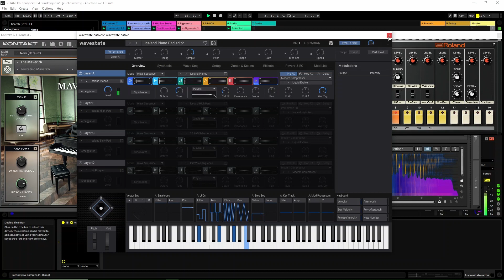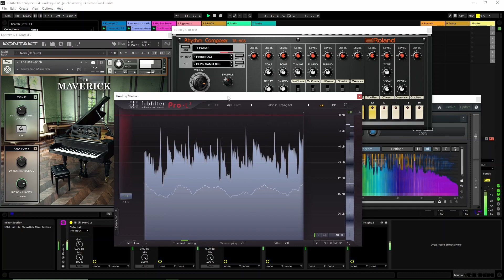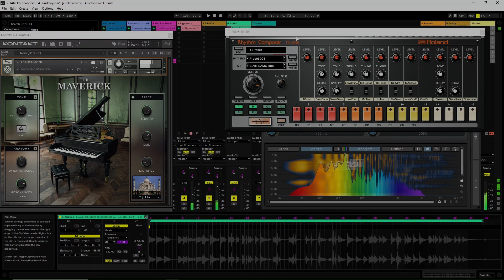- Easy Vibes for Sunday morning -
Found a nice little sound in Pigments and put some Pianos, Guitar and 808 with it.